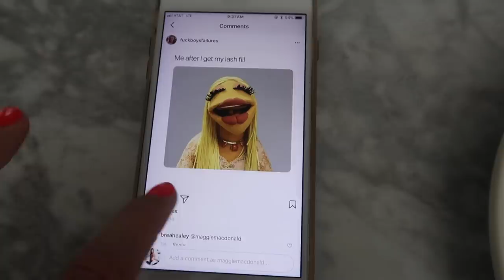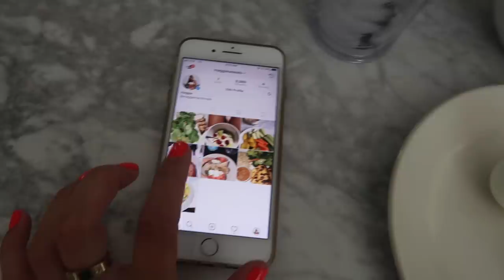MY FIRST SUMMER VLOG ON CAPE COD: healthy breakfast, beach and meet my best friends!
Hiiiiiii babes :) this is my first official summer vlog on the cape! i hungout with my best friends from high school and it was so much fun, hope you enjoy! x

Sun Bum Cooling Lotion

Pink Bikini:

My favorite self tanner & applicator mit:

Bronzing Mousse

Applicator Mit

x Maggie